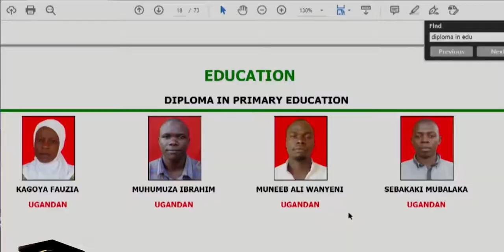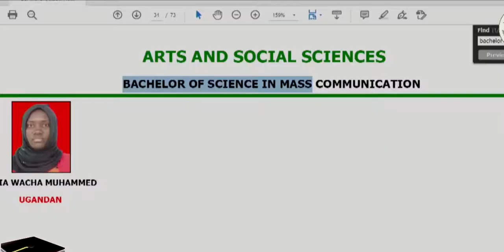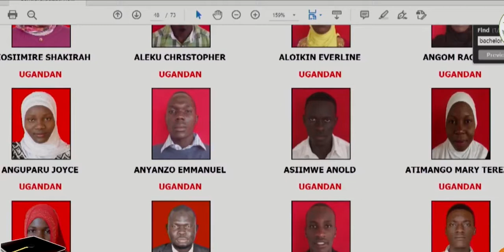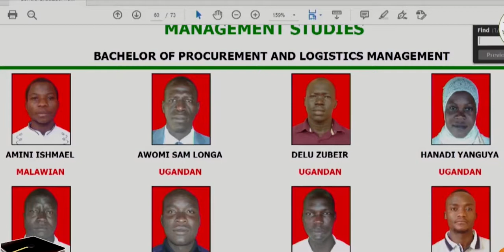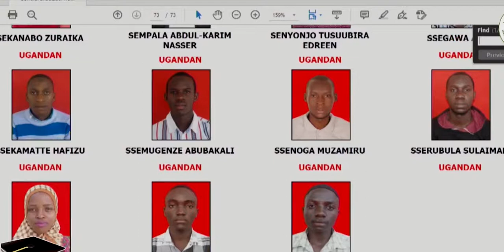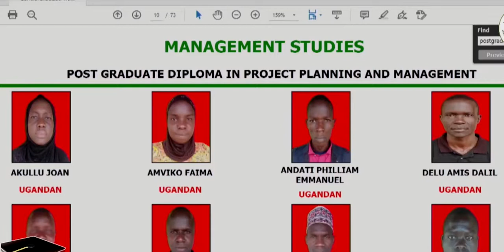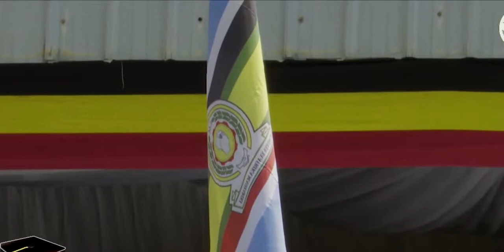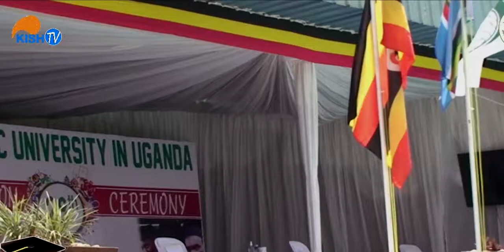The 28th Graduation ceremony of the Islamic University in Uganda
The 1st Virtual graduation ceremony of the Islamic University in Uganda
held on 30 I DEC I 2020 at the IUIU Females Campus Kabojja